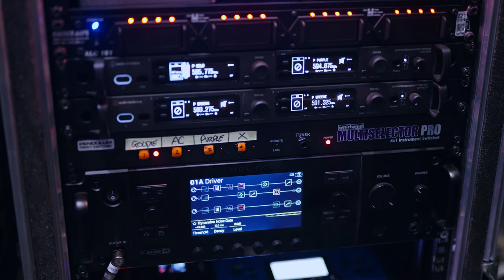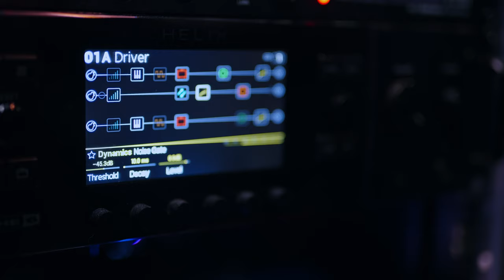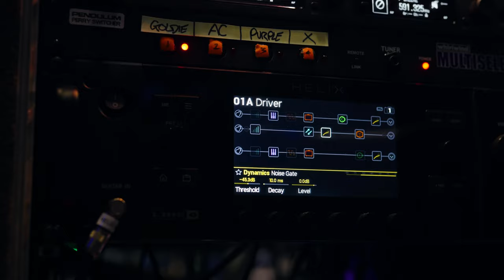The HUGE Sounding Guitar Rig Of Perry Ap Gwynedd Of PENDULUM!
Dagan heads backstage with Peredur Ap Gwynedd, Guitarist of the multi-award winning, platinum selling band PENDULUM to check out all of his stunning (and shiny) guitar gear, that give PENDULUM that huge, arena selling out sound we all know and love!

Perry has been a PRS Artist for years, and has a stellar collection. On this tour he's rocking a glorious golden PRS SE Custom 24, loaded with a Floyd Rose Tremolo and a Sustainiac - for those crazy, mind bending squeals! As well as a piezo loaded PRS Custom 24 P24, for more subdued acoustic tones. All this running through the powerful Line 6 Helix, with a substantial signal path, before finally delivering that awesome saturated tone into our ears!

Huge thanks to Perry & the whole PENDULUM Crew for making this happen!

00:00 Intro
00:59 Welcome, Perry!
01:38 The GOLD PRS Custom 24
07:57 Piezo Loaded PRS Custom 24 Piezo P24
09:58 The Backup 'Main' PRS
10:53 Strings And Picks
13:21 Audio Technica Wireless
14:20 "Amps"
16:49 Line 6 Helix Signal Chain
20:10 Boss SY300
20:38 Line 6 HX One
21:33 TC Electronics 'BodyRes'
22:54 "Pedalboard"
24:25 Whirlwind Multi Switcher
25:07 Final Thoughts